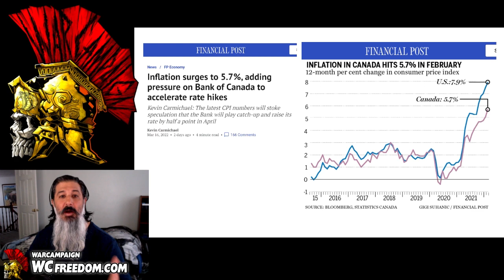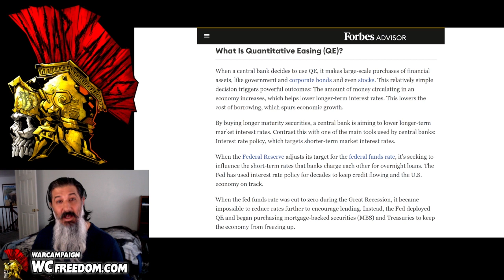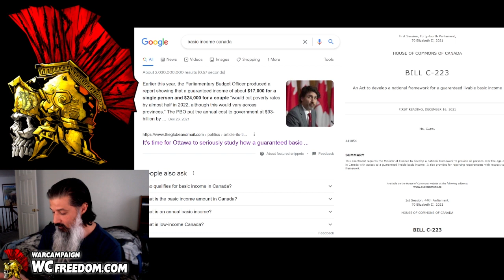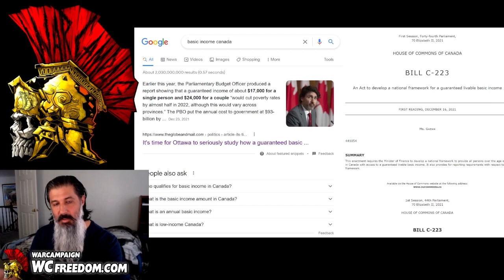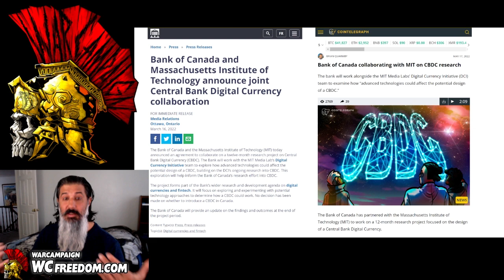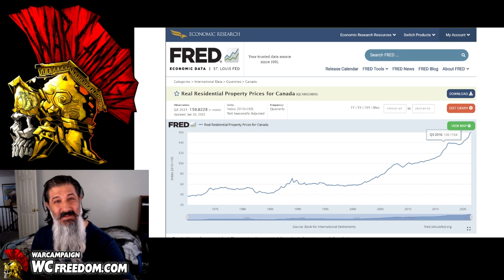The Plan: I Cracked The Code for CBDC, Digital ID and the Economy.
Am I on one? Or does this make sense? H.A.I.L. BRETHREN!

If you got a job lead for me (Ro) drop me a message please thanks!

BULLETMAKER #1
Post-Apocalyptic, Pre-Armageddon action, fantasy horror, inspired by Kentaro Miura’s classic BERSERK

HAIL FREEDOM!